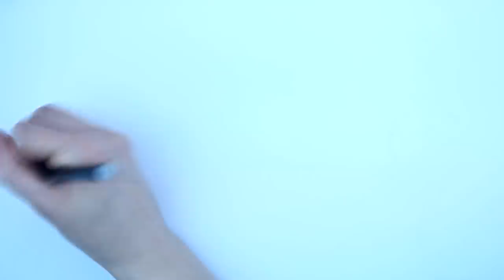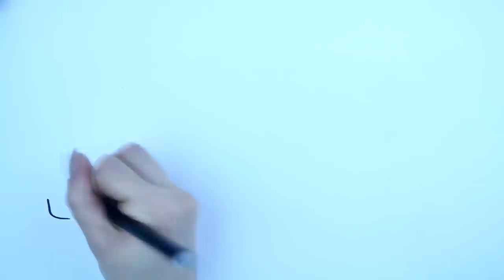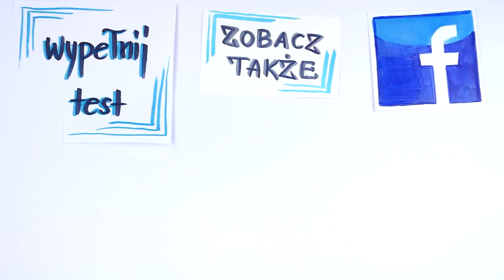Jak użyć pretekstu do spotkań z osobą, która Ci się podoba?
Jakiego pretekstu użyć, jeśli chcesz się spotkać z osobą, na której Ci zależy? Okazuje się, że to wcale nie jest takie proste. Użycie nieodpowiedniego powodu może być bardzo negatywne w skutkach. Nie tylko zdradzi Twoje intencje, ale też mocno obniży Twoją atrakcyjność. Sam przyznasz, że nie warto ryzykować, dlatego obejrzyj film i dowiedz się, jak to zrobić.
⬇⬇⬇Znajdź mnie ⬇⬇⬇
Strona:

Chcesz zaproponować spotkanie osobie, która Ci się podoba, a może nawet swojej byłej dziewczynie lub chłopakowi? Bardzo często w takich sytuacjach, żeby za bardzo nie odsłaniać swoich intencji możesz zacząć myśleć, że dobrze będzie zaproponować spotkanie pod jakimś pretekstem. Na tym nagraniu powiem Ci o tym jak zdecydowanie tego nie robić.
Można mieć naprawdę dużo pretekstów do spotkań. Oddanie jakiejś rzeczy, która należy do tej osoby, albo odebranie swojej własności. Załatwienie jakiejś biznesowej sprawy, albo prośba o pomoc. Ile ludzi i relacji tyle pretekstów do spotkań, czy odnowienia kontaktu.
Proponując spotkanie właśnie w taki sposób, może Ci się wydawać, że jesteś przebiegły i sprytny niczym wąż który skusił Ewę… Tylko czy na pewno tak jest?
Niestety część pretekstów do spotkań, tylko pozornie ukrywa Twoje zainteresowanie, a w praktyce bardzo łatwo jest się domyślić, że gdybyś nie był zainteresowany to na pewno sam nic podobnego byś nie proponował. Dotyczy to wszelkich spraw, które są przysługą przede wszystkim dla tamtej osoby. Np. Jeśli to Ty masz czyjeś rzeczy i chcesz je oddać, albo to Ty przegrałeś zakład o to, że stawiasz kolację i chcesz go zrealizować.
Podobnie działają wszystkie preteksty, które teoretycznie są w Twoim interesie, ale w praktyce ten interes jest tak niewielki, że gdyby ta osoba Ci się nie podobała, to na pewno byś się w tej sprawie nie odezwał. Np. Proponujesz, że wpadniesz odebrać swój grzebień, który kosztuje 5 zł i w tym celu musisz jechać półgodziny przez miasto. Albo chcesz odzyskać swoją brudną rozdartą bieliznę, która i tak nadaje się wyłącznie do spalenia.
To samo dotyczy pretekstów, które teoretycznie są w Twoim interesie i są stosunkowo istotne, ale gdybyś nie był zainteresowany, to na pewno byś się nie zgłosił do tej osoby z prośbą o pomoc, tylko np. samodzielnie to wygooglował, albo poprosił o to kogoś innego.
Używając tego typu pretekstów i tak pokazujesz zainteresowanie, ale jednocześnie możesz demonstrować brak pewności siebie. To może nieść za sobą komunikat w stylu: „Prawdopodobnie normalnie nie będziesz chciała się ze mną spotkać, więc może chociaż wpadnę odebrać moje kalesony”.
Co więcej nawet jeśli pretekst jest naprawdę dobry, ale jesteś pewny, że ta osoba nie chciałaby się z Tobą zobaczyć bez tego pretekstu, to trzeba poważnie się zastanowić, czy warto go używać. Bo najprawdopodobniej, to spotkanie i tak nic Ci nie da, więc nie ma większego sensu. W takiej sytuacji lepiej pretekst użyć tylko i wyłącznie do tego, żeby pokazać brak zainteresowania. Np. Możesz stać się zdecydowanie większym wyzwaniem dla swojego Ex, który myśli, że cały czas chcesz do niego wrócić i walczyć o niego, jeśli zamiast planować randkę marzeń przy okazji odebrania swoich ostatnich rzeczy, zabierzesz je z jego mieszkania w ciągu kilku minut i nie dasz się nawet zaprosić na herbatę. Ale za to z pełną życzliwością i spokojem przeprosisz, że tym razem nie zostaniesz.
Marnując z premedytacją okazję, którą zdecydowanie próbowałaby wykorzystać osoba, której ciągle mocno zależy, pokazujesz, że już Ci nie zależy. I to na dłuższą metę może przynieść Ci zdecydowanie więcej korzyści niż wymuszone spotkanie, którego tamta osoba i tak nie chce.